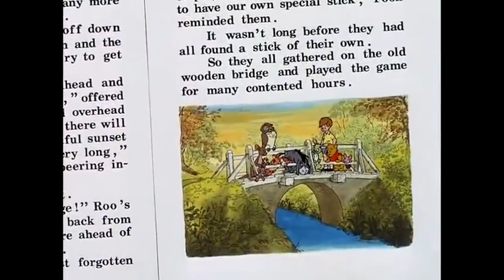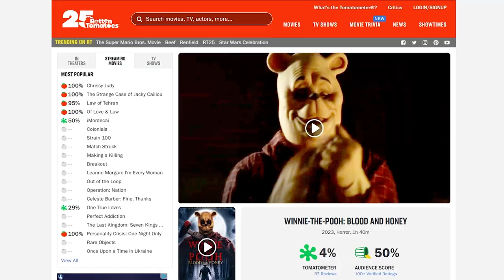[곰돌이 푸 피와 꿀] 공포영화인데 어이없어서 웃음만 나오는 역대급 영화 ㅋㅋㅋㅋㅋ 영화끝나고 동서남북으로 소리지름ㅋㅋㅋ